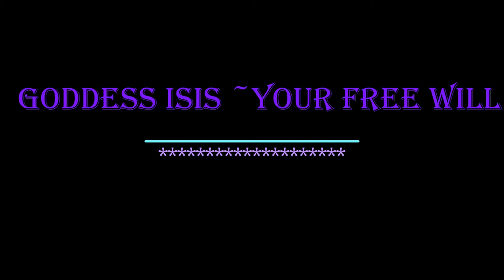Goddess Isis~ Your Free Will~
Goddess Isis speaks to you about Free Will to make sure that you realise this.
There is always tips she can find to assist to enable your journey a little easier.
Please remember you are Free to be You & you have Free Will to create your Life.
I added Peace of Mind by Kevin Mac Cloud